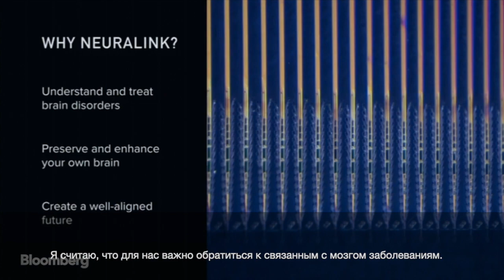Что такое Нейролинк? Илон Маск - русские субтитры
Отрывок из презентации Илона Маска нового стартапа под названием "Нейролинк". Он разрабатывается для борьбы с повреждениями функций мозга после перенесенных болезней или полученных травм. Для этого планируют использовать специальный чип, который будут встраивать в мозг человека. Чип сможет воспроизводить интерфейс мозга, что в свою очередь поможет регулировать и исправлять его деятельность. Илон Маск считает, что развитие искусственного интеллекта уйдет далеко вперед и человечество останется далеко позади. Однако возможность связать мозг с ИИ даст шанс оставаться с прогрессом наравне.
Оригинал видео принадлежит Bloomberg Technology.